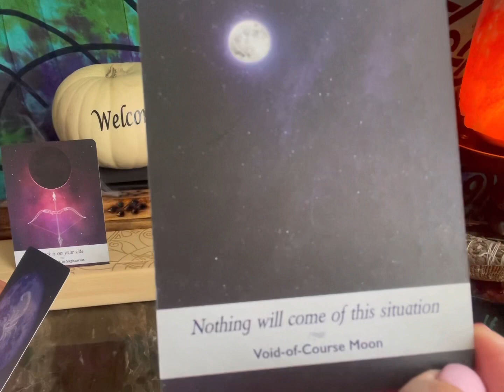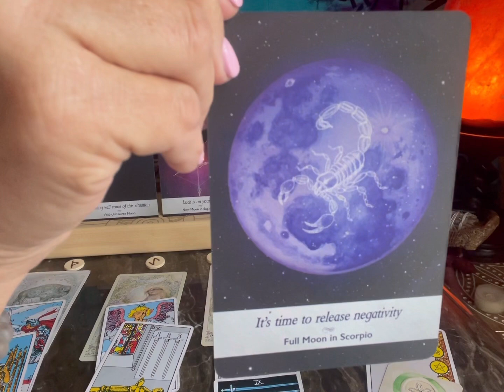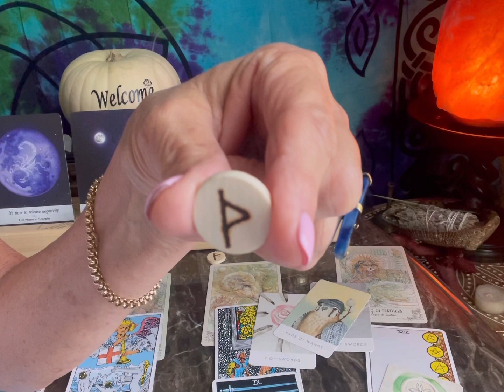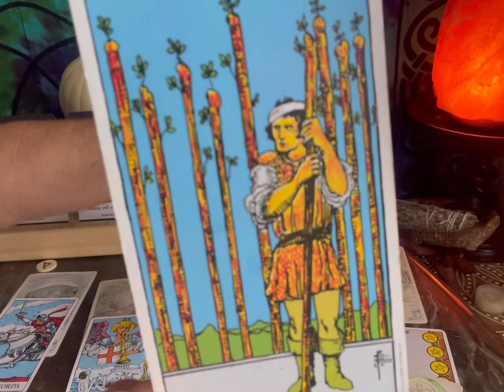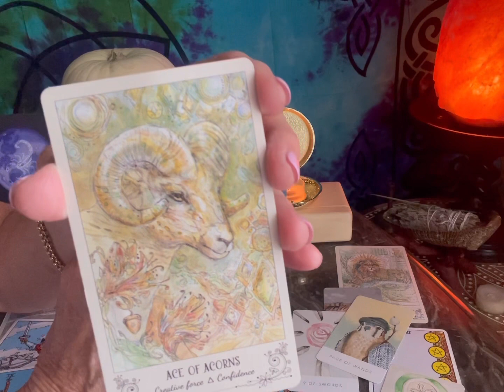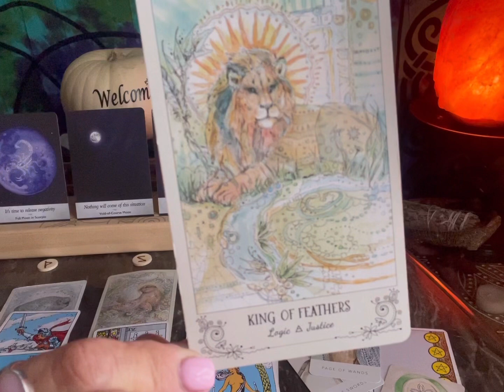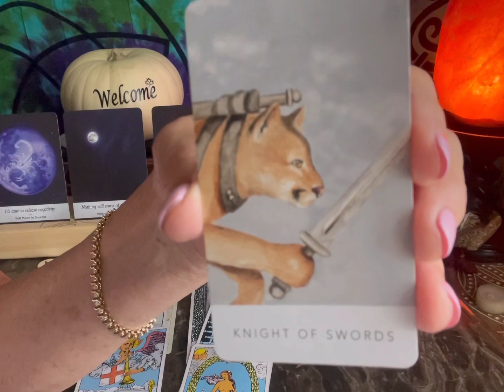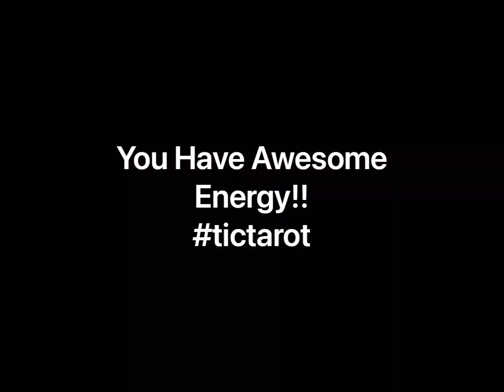Alert 🚨 Nothing Will Come From This Situation! Ah Ha Moment Coming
Today’s reading includes Moonology, Ancestral Runes, and Tarot Cards: Spiritsong, Rider Waite & White Sage.  Present energy soraks to why it may be necessary to “pivot now out of a situation you’re asking about.”  Check out the video in its entirety.

➡️ These time stamps will help you affectively navigate this video.

00:00 Hello 👋
02:12 Meditative Setup 🎵🎶
04:10 Moonology Oracle Messages
09:20 Vision Board Session
26:58 Pippa 🐶